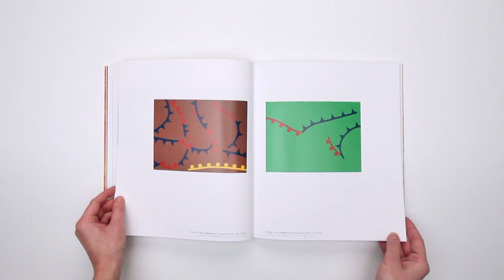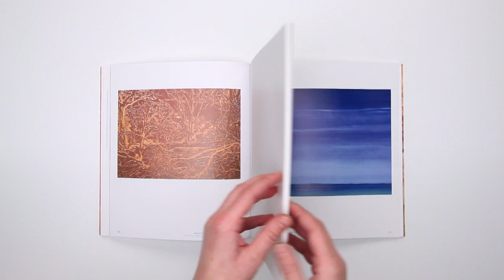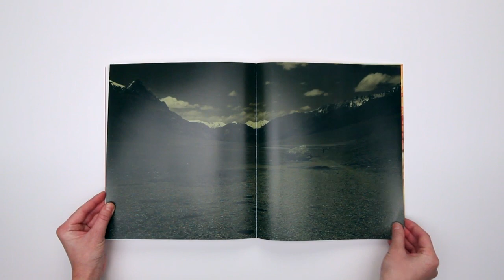Jan Pištěk - Živly / Elements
autor textu: Tomáš Pospiszyl